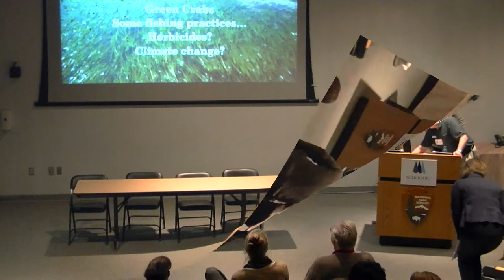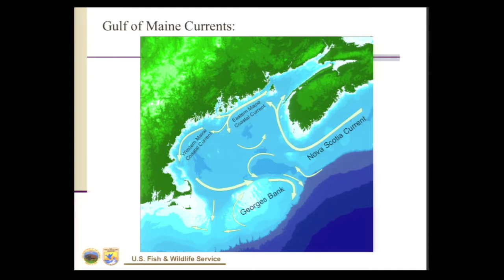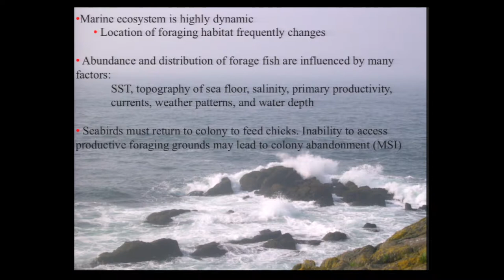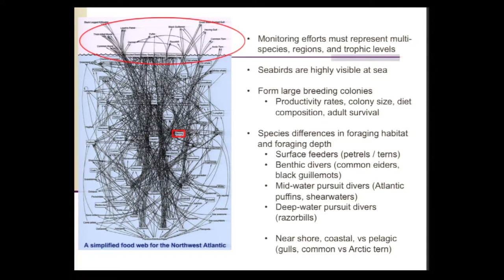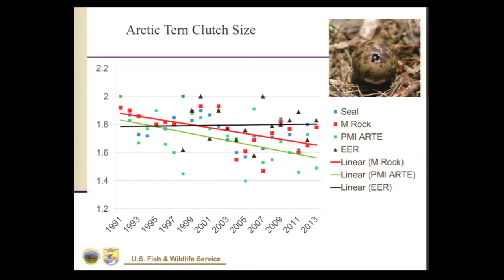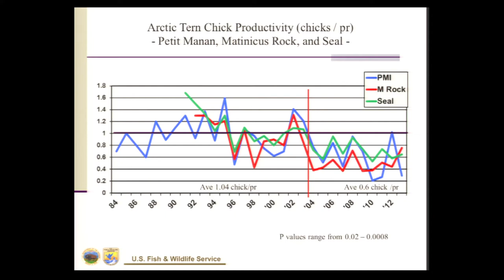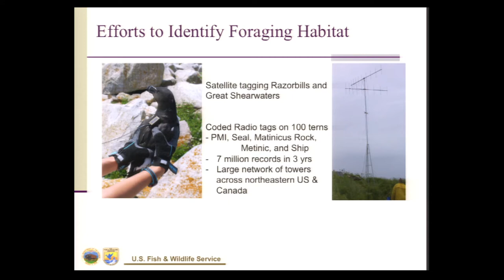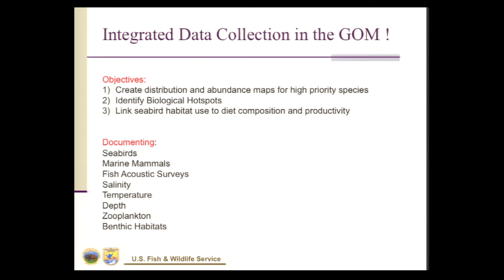Convergence 2014 - Linda Welch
Convergence 2014
Linda Welch - “Using Seabirds as Indicators of Ecosystem Change in the Gulf of Maine”
Moore Auditorium on the Schoodic Education and Research
Center Campus, Winter Harbor Maine